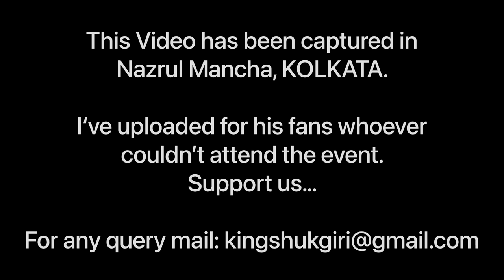SONU NIGAM - LIVE IN CONCERT | VLOG | Kolkata - Nazrul Mancha | Kingshuk Giri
This video has been uploaded for Sonu Nigam fans who couldn’t attend and enjoy the show.

Thanks to all the music levels.